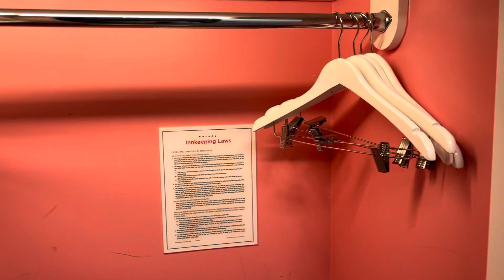VEGAS VLOG Pt. 1 2021: pretty pink passionate retreat, swim night & Trevi restaurant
Enjoy this first part of the Vegas trip! Had a long long longggg first day, but after that it was great & had a blast. Highly recommend eating at Trevi, delicious food, great drinks & beautiful scenery!

Love,

Queen Ash⭐️